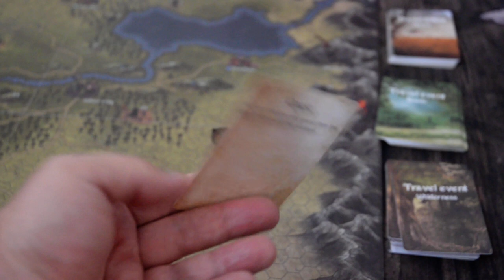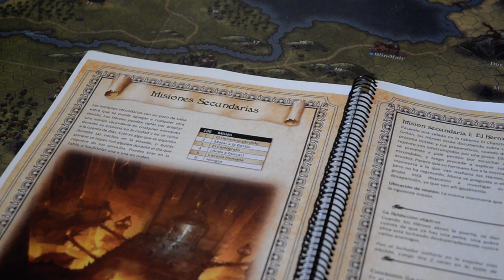League of Dungeoneers. Como se viaja por el mapa.